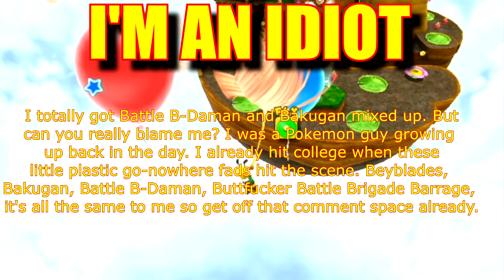SUPER MARIO GALAXY 2 w/ UDJ and TheNSCL - Episode 47: Adults Playing Children's Games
I can't even tell the difference.